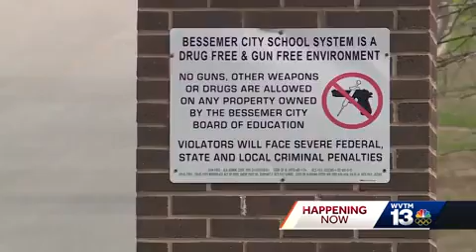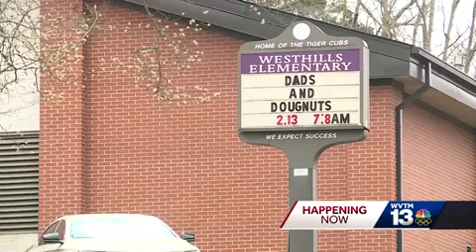Bessemer City Schools adding metal detectors to all campuses